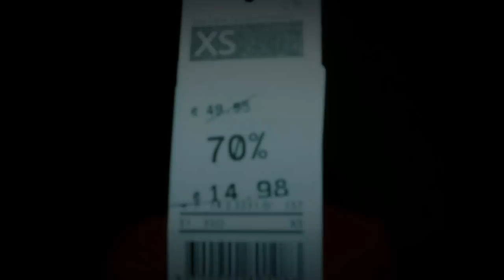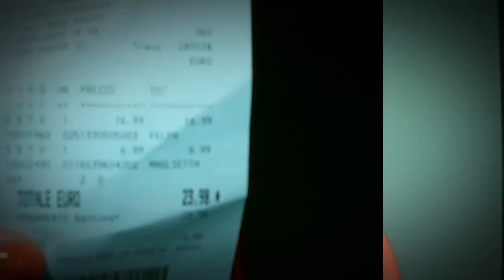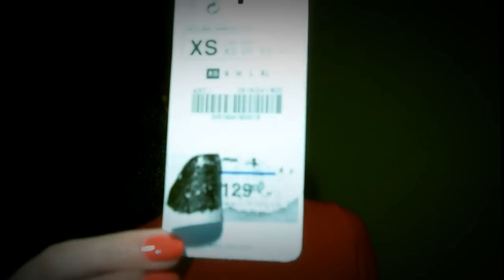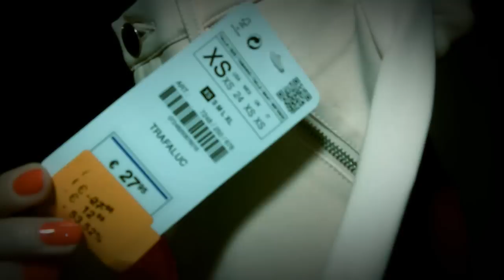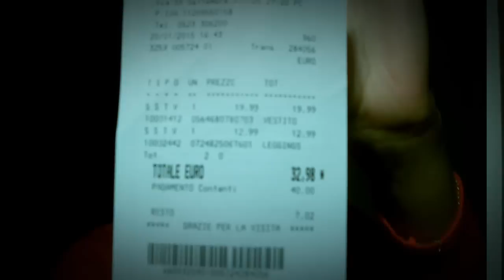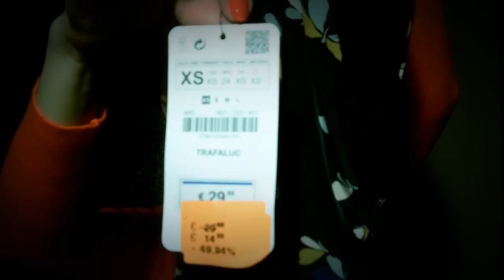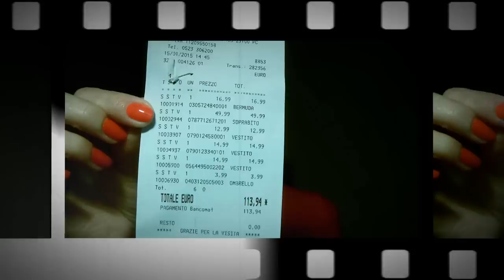Покупки 2015 года § Платья, шорты, куртка, пальто и т.д. § Италия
Платья, шорты, куртка, пальто и т.д. покупала для себя кое что для мужа.

Здравствуйте! Вам интересно узнать про Итальянскую
бюджетно-люксовую косметику, разных брендов!.. приглашаю Вас на мой канал.

Меня зовут Татьяна и канал мой на тему Shopping и Тур.